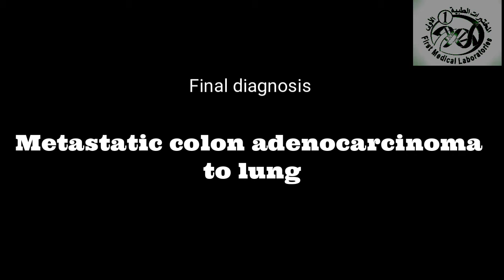Metastatic colon carcinoma to lung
ancer may return to the body in different places, even after several years of removal.
This is a woman who had colon cancer that was removed 8 years ago. she had a tumor in the left lung. A needle biopsy was performed by me under a CT scan (with local anesthesia only. The microscopic exam and special stains were made on it, it was found that the tumor in the lung is a cancerous tumor showed that the tumor is from the colon (positive Cytokeratin 20 and CDX2
May God cures her.